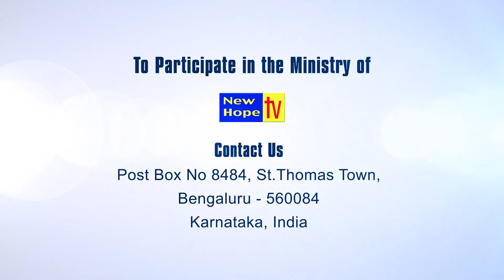Irudayatthin velaigal Part 3 I TAMIL I PR. I MANOHAR I New Hope TV